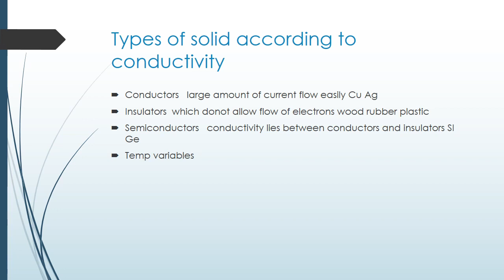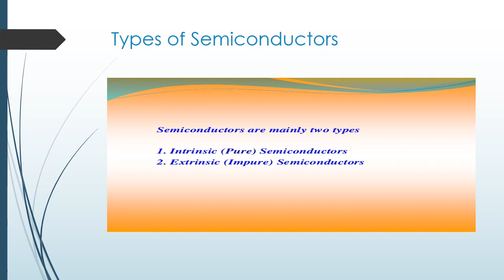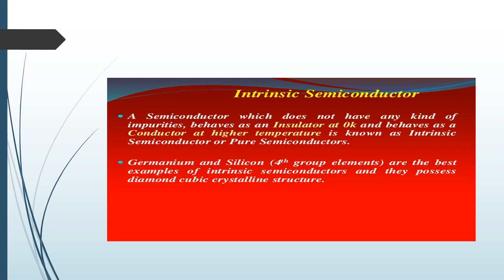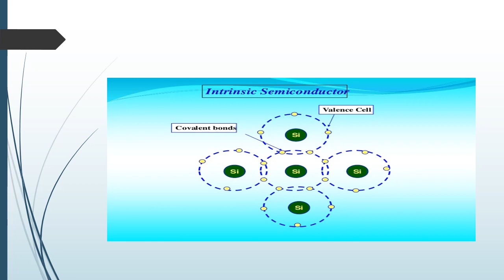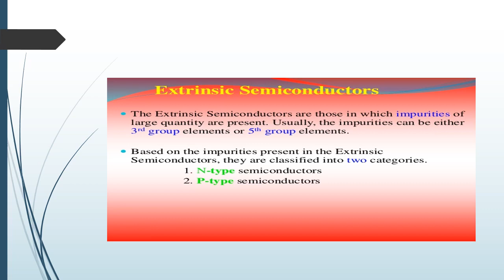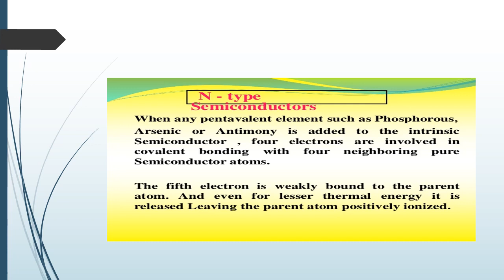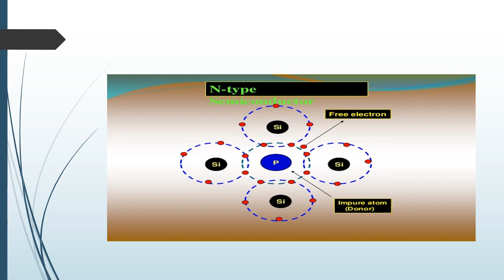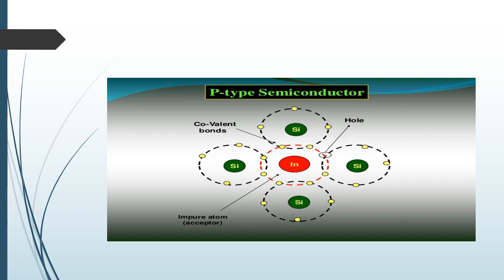ADP Everyday science " Semiconductors"